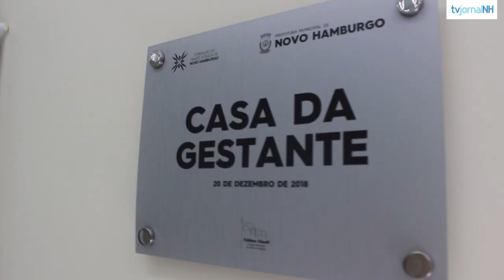NH News: Casa da gestante é inaugurada em Novo Hamburgo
Confira ainda, operações da Polícia Civil desarticulam esquema de drogas e fábrica clandestina de cigarros comandados por facção "Os Manos" do Vale do Sinos.